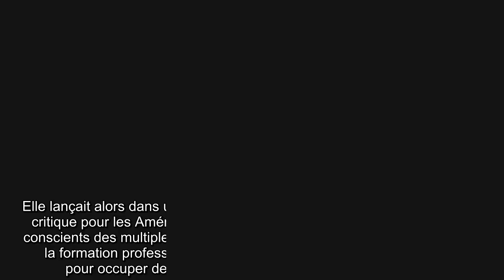✅ Donald Trump : pourquoi sa fille Ivanka se retrouve au coeur d'une polémique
✍ Panique dans le cercle intime de Donald Trump. Depuis ce mardi 14 juillet, sa fille et conseillère est au cœur d'une vive polémique.  La raison ? Ivanka Trump s'est fendue d'une publication surprenante sur son compte Twitter.  Elle a partagé une photo d'elle en train de faire de la publicité. pour une marque de haricots.  En légende de ce cliché, elle a simplement écrit le slogan de Goya en anglais puis en espagnol.  Le problème, ce n'est pas la publication en elle-même mais plutôt qu'elle ait promu cette société.  Il y a quelques jours en effet, le PDG de Goya Food s'est attiré les foudres des opposants de Donald Trump en assurant que les Etats-Unis étaient "bénies" de l'avoir comme président lors d'un meeting.  Une prise de position que Robert Unanue a payé cher puisque les détracteurs de Potus ont tout de suite appelé au boycott de sa marque de nourriture.  .Plus gros problème encore pour Ivanka Trump, elle aurait également enfreint le Code des réglementations fédérales avec cette p ...